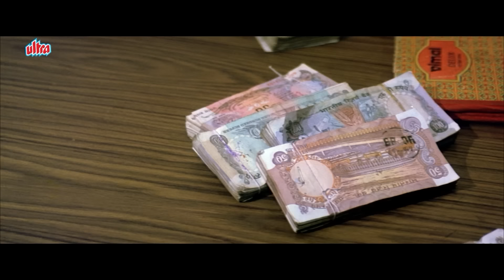मुझे ६ महीने की जेल हुई है अब ६ महीने तक ये लोग मेरी खातिरदारी करेंगे | Sunny Deol | Bollywood Movie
"Paap Ki Duniya" is a Bollywood film that was released in 1988. The movie was directed by Shibu Mitra and features an ensemble cast including Sunny Deol, Neelam Kothari, Chunky Pandey, Pran, and Shakti Kapoor.

The storyline of "Paap Ki Duniya" revolves around the theme of crime and punishment. It's a typical action drama of the 1980s with elements of family, revenge, and justic.

Hindi Action Movie Paap ki Duniya (1988) Bollywood Action Movie
Starring: Sunny Deol, Chunky Pandey, Neelam, Pran, Danny Denzongpa, Shakti Kapoor.
Producer: Pahlaj Nihalani, Director: Shibu Mitra.